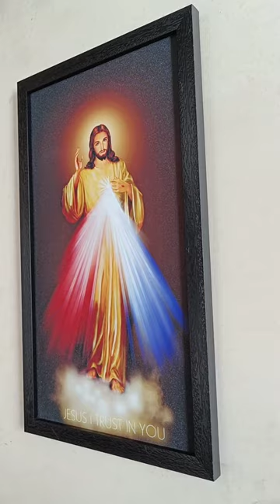Divine mercy of Jesus Christ painting for home decor, living room and for gifts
Description

FRAME OUTER SIZE-19.25 H X 11.25 L INCH, VISIBLE PICTURE SIZE- 10 L X 18 H INCH, NO GLASS, HIGHLY UV COATED PRINT PASTED ON 6 MM MDF WOODEN BOARD, CAN CLEAN WITH WET CLOTH.